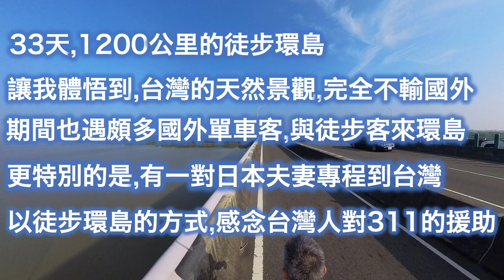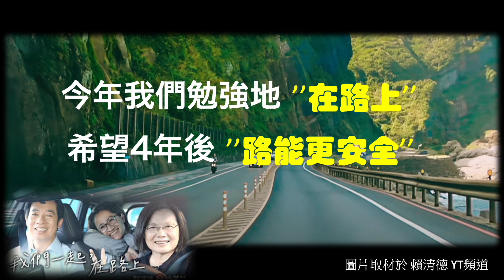[徒步環島] 我很勉強地''在路上''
去年底終於踏上徒步環島之路, 總共走了33天1244公里,整趟旅程雖然很累人,但讓我可以欣賞開車所不能看到的台灣之美,並體驗台灣人溫暖的人情味.但比較遺憾的是,蠻多的環島路段對徒步或者是騎單車者是不友善的,甚至是蠻危險的,台灣的公路密度應該是名列前茅,但是人行的空間卻乏善可陳,或是最不被考慮的.影片以瑞士為例,瑞士面積與台灣相當,但境內卻有9條超過300公里的單車國道與7條徒步專用國道.台灣有很好的天然景觀,台灣也希望推廣國際光觀,環島一圈從900-1200公里,長度適中.非常適合推廣單車環道(10天)或更深入的徒步環島(約40天).但就是缺乏一條完整且連續的單車專用道. 這些年一些地方政府也有積極地打造單車專用道,但多屬於片段, 並沒有全島ㄧ致性或連續性的專用道.希望我們的中央政府可以出來做統一的規劃,希望將來我們也會有單車專用或徒步專用的環島國道,讓我們可以安全地飽覽台灣之美.